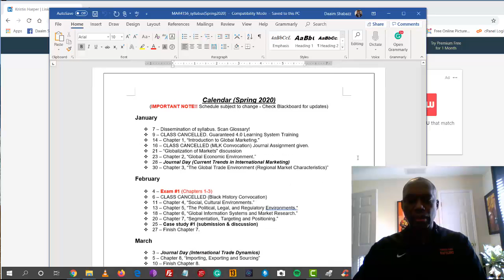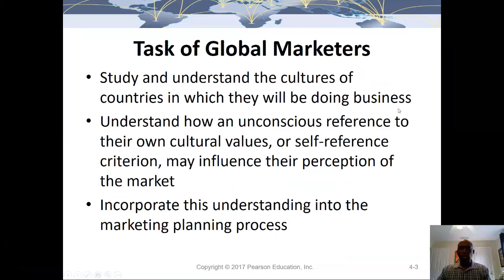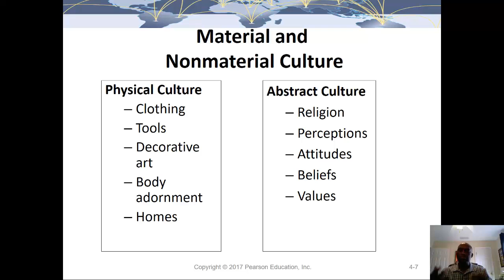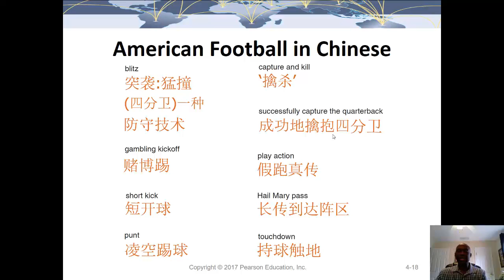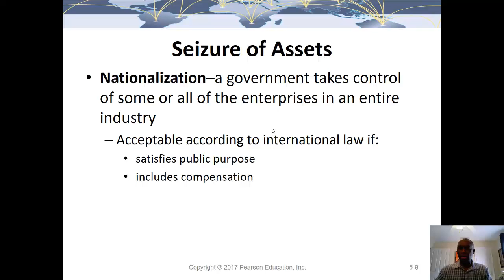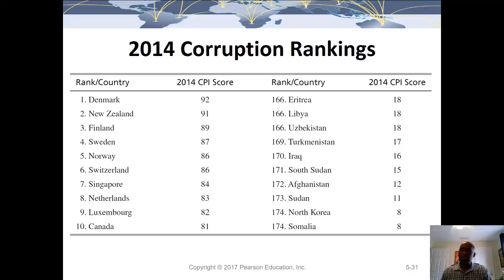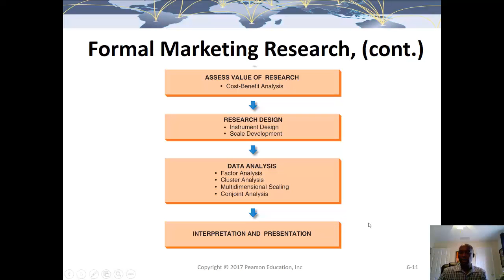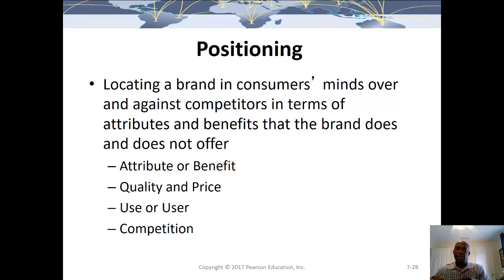FAMUSBI MAR4156 02232020 Exam Review (Chapters 4-7)